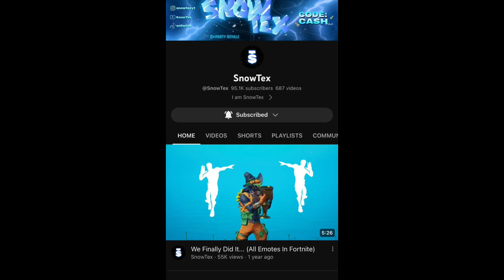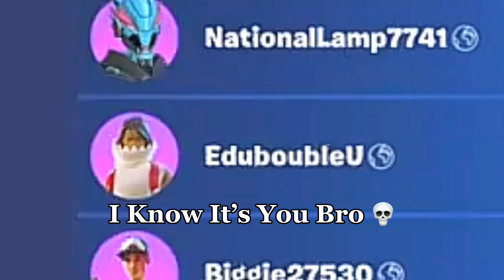Making A Toxic Player Surrender To Me In Party Royale